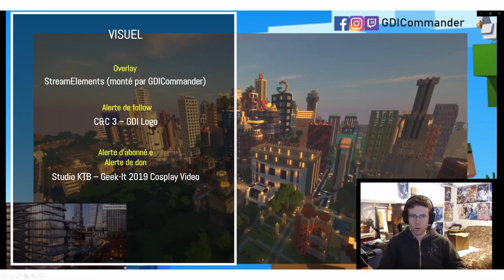Rex #?? - Retour COMIC-CON + CRAFTING!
Dans cette diffusion, je répare la jupe de mon cosplay de Rex tout en parlant de l'édition 2022 du Comic-Con de Montréal!